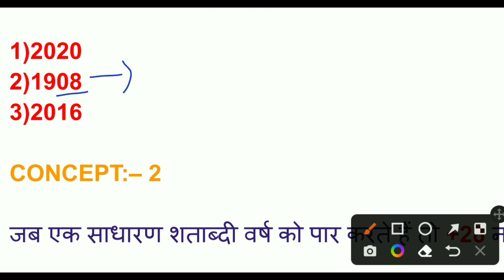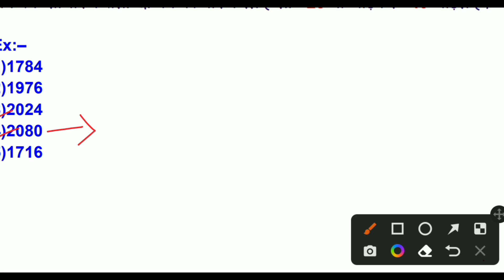Repeated Calendar Tricks | Leap Year | दोहराने वाला वर्ष कैसे निकालें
✓✓Videos Time
👉👉 5:30 PM (Everyday)

✓✓Short Video Time
👉👉 5:10 PM(Everyday)

Bhagwat Gita Book